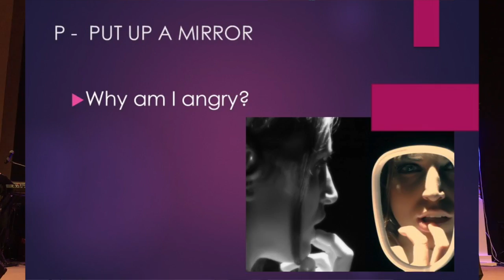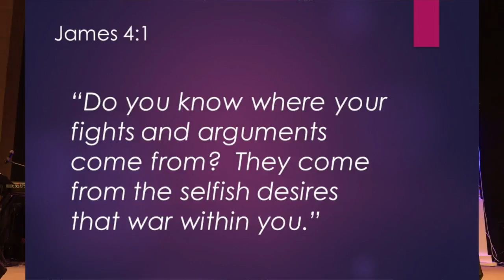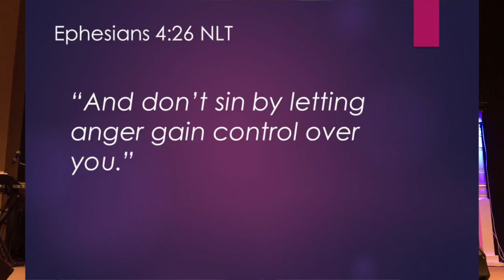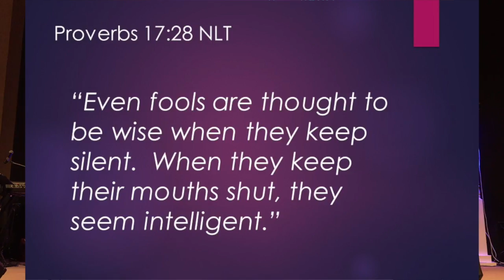Conquer Anger: Investigating why we have angry feelings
In order to conquer anger we have to look inward and ask some pertinent questions.  What is driving my anger? fear? frustration? hurt? Is my anger healthy? hurtful? hateful? Will I wound someone by my words or deeds by holding onto this anger?